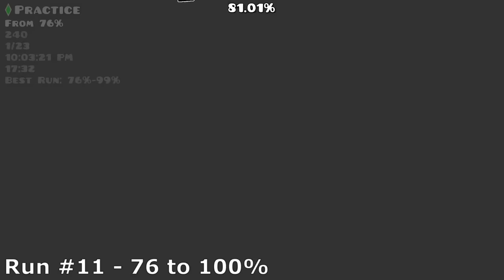Exasperation in 11 runs (UNNERFED)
Pretty cool to have the entire level down now. You can definitely feel both the balancing and where I've put in the least and most time in terms of the run sizes, the third quarter (50-76) is both the worst to play and the hardest by far, containing most of the hardest parts of the level. To get this to 10 runs, I'd either try to do 55 to 66 or the dreaded 21% (Playing from 0 is like literally the definition of insanity which is why I keep putting it off). Also, this is the most attempts I've ever spent on a single level so that's cool. Until next time.